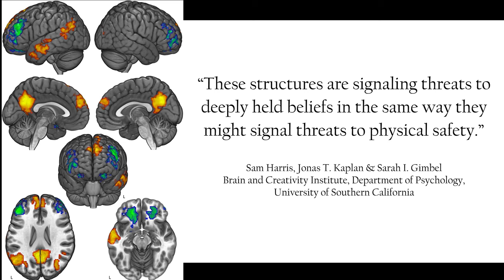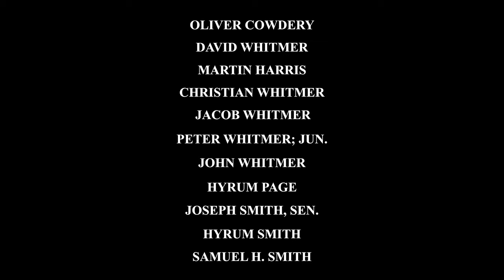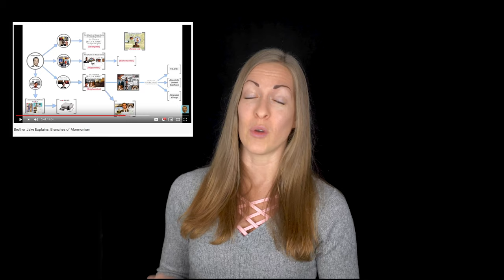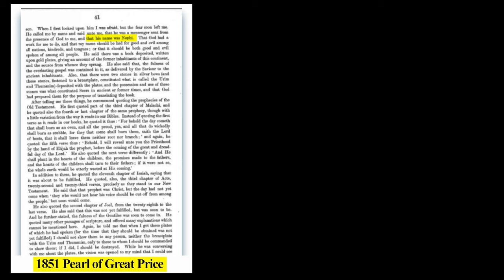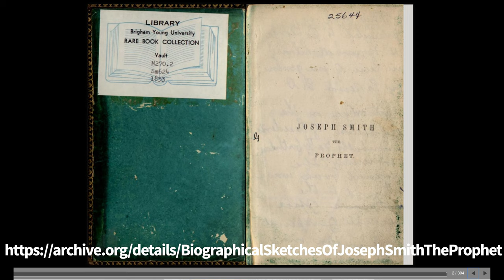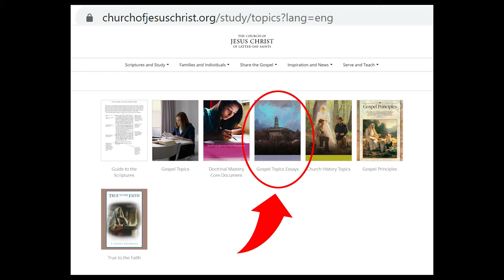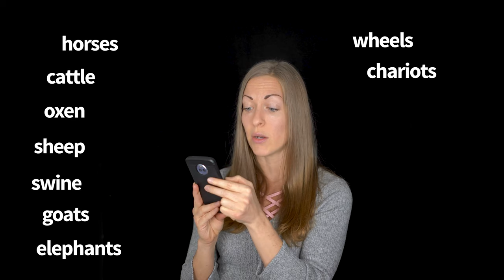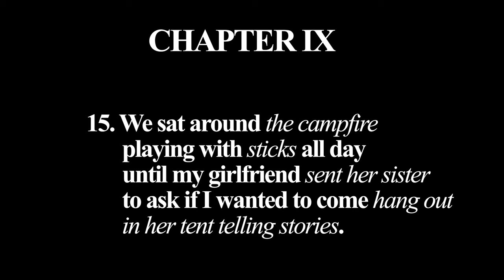6 Problems With the Book of Mormon They Didn't Teach in Church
Nephi named as the angel in:
Millennial Star, vol 3, p 71
Times and Seasons, 3:753 (April 15, 1852)
1851 Pearl of Great Price, Pg 41